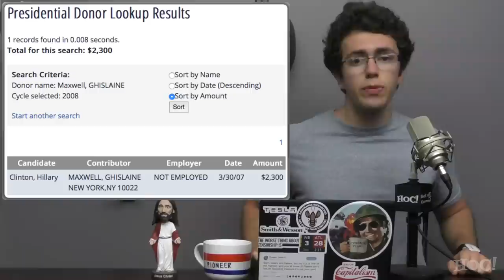ELITE PEDOPHILES WILL HANG | Heck Off, Commie!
Jeffrey Epstein has been arrested on charges of child sex trafficking, confirming what the public has known for years. We can only pray that our judicial system does not fall victim to the influence of the powerful (as it did previously) and that justice is finally served.